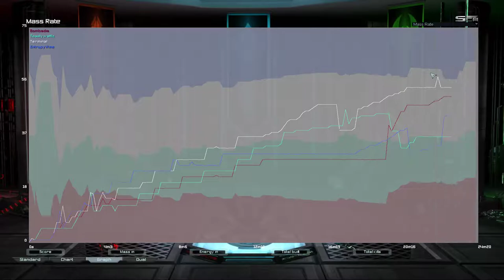Pride Comes Before the Fall | game 1/4 | Supreme Commander Forged Alliance Forever